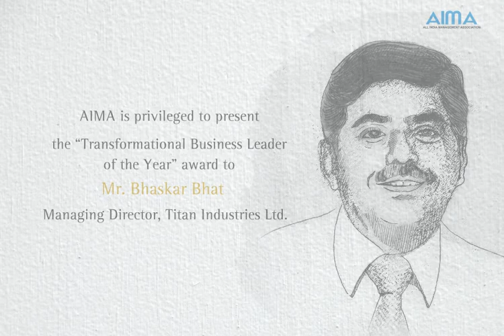Mr. Bhaskar Bhat, Transformational Business Leader of the Year at AIMA Managing India Awards 2013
The AIMA Managing India Awards recognizes the contributions of those who have set benchmarks of excellence in their respective spheres and have helped built Brand India. AIMA Managing India Awards aims to recognize the achievers who have made a fundamental difference, creating an edge above peers for others to emulate.